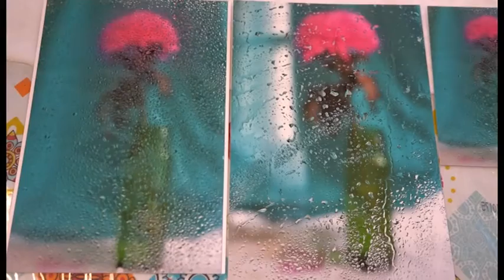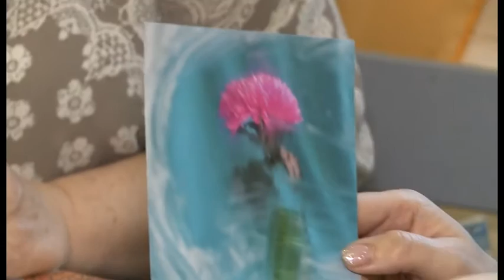ДОМАШНИЕ ИДЕИ 01.04.2021